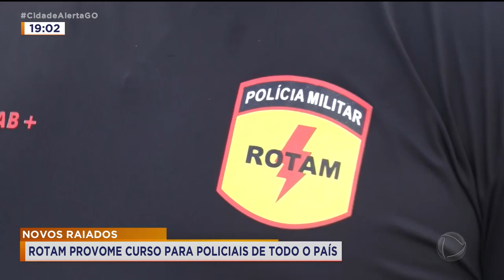NOVOS RAIADOS: ROTAM PROVOME CURSO PARA POLICIAIS DE TODO O PAÍS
ESTÁ SENDO REALIZADO AQUI EM GOIÂNIA O 20° CURSO OPERACIONAL DE ROTAM QUE TEM O OBJETIVO DE FORMAR POLICIAIS QUE VÃO ATUAR EM OPERAÇÕES MAIS RADICAIS DA PM. O TREINAMENTO TEM DURAÇÃO PREVISTA DE 3 MESES E CONTA COM A PARTICIPAÇÃO DE 108 ALUNOS, NÃO SÓ DE GOIÁS, MAS DE VÁRIAS PARTES DO PAÍS. O FRED SILVEIRA ACOMPANHOU UM DIA DE TREINAMENTO.